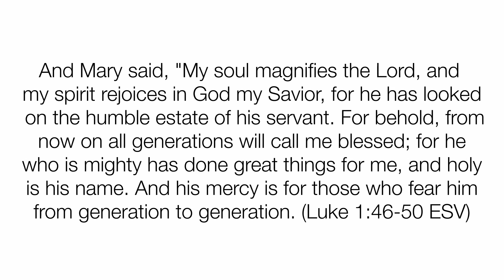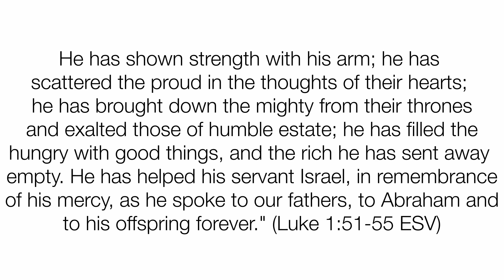Exalting and Praising God in our Prayers // Day 18 // Ellen Chalmers // Luke 1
Let us exalt and praise God in our prayers to God! In this devotional Ellen shares from the prayer that Mary prayed in Luke 1 after she was told she would be the one to carry Jesus, the Son of God in her womb.

We are praying incredible grace and joy over each of you as you continue to join us during these 21 days of prayer and fasting. Please let us know about any testimonies you may have from these past few weeks!